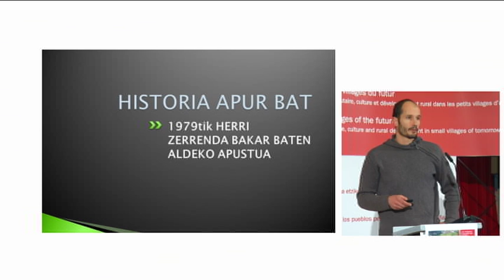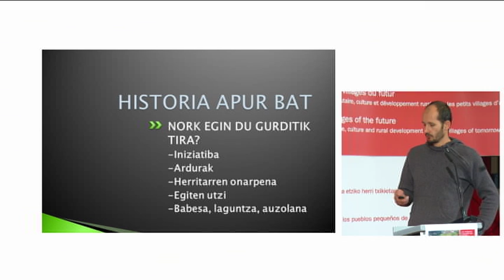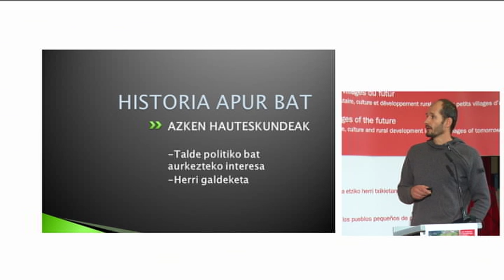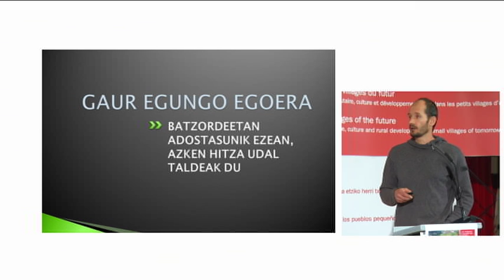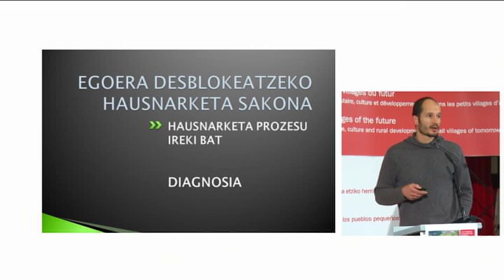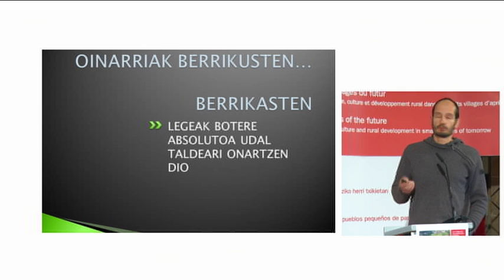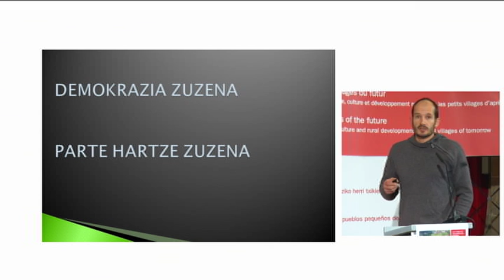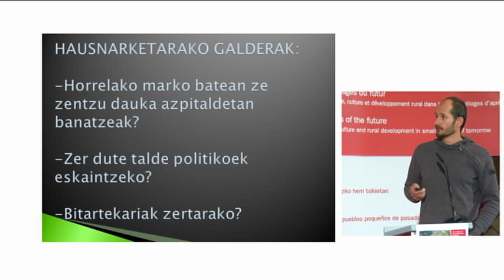Zerain - Esperientzi alderatuak: Euskal Herri osoko praxi-esperientziak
Zerain (Gipuzkoa)
Aitzol TELLERIA (ZerainLab, herri txikien biziraupenerako esperimentazio gunea) (eu)